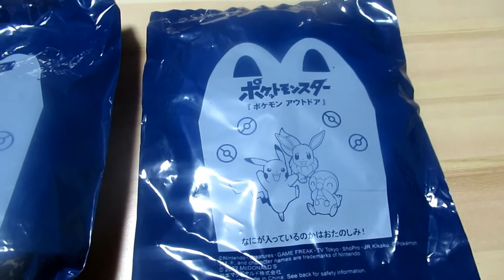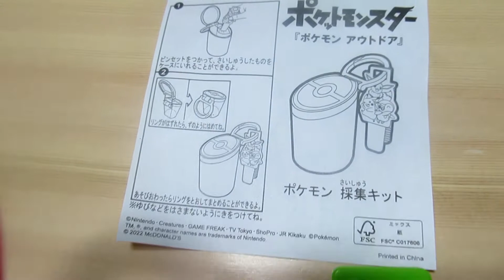【マクドナルドガチャ】ハッピーセットのポケモンを5品開封してみた。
今回は、2022年6月17日に全国各地の「マクドナルド」で販売したハッピーセットの「ポケモンアウトドア 第一弾」を5品開封してみたので、紹介します。
果たして、結果は...
※ 本作品のBGMにポケモンブリリアントダイヤモンド・シャイニングパールの「戦闘シロナ戦」の曲を使用しております。

2021年夏より、概要書面に対応しており、安心安全に活動することができます。
その他、仙台エリア、横浜エリア、さいたまエリア、東京23区エリア等で地盤強化していきます。